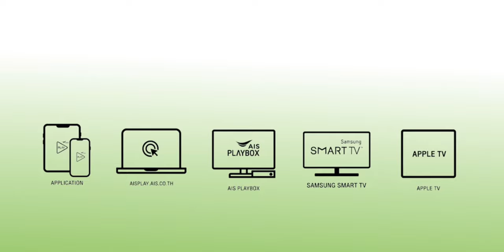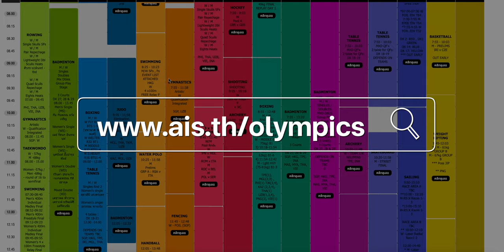Tokyo Olympics 2020 ปีนี้ ดูได้ครบทุกแมตช์ AIS จัดให้ชมกันเต็มอิ่มไปเลย ดูผ่านทางไหนบ้างมาชมกัน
Tokyo Olympics 2020 ปีนี้ ดูได้ครบทุกแมตช์ AIS จัดให้ชมกันเต็มอิ่มไปเลย ดูผ่านทางไหนบ้างไปชมข้อมูลกัน

00:00 - เปิดคลิป
00:14 - เกริ่นนำ
00:50 - รับชมกีฬา Tokyo Olympics 2020 ได้ที่ AIS Play
01:10 - ช่องทางการรับชมกีฬา Tokyo Olympics 2020
01:32 - ข้อดีของการรับชมกีฬา Tokyo Olympics 2020 ที่ AIS Play
01:40 - พิเศษ ! เฉพาะลูกค้า AIS
01:56 - พิธีเปิดกีฬา Tokyo Olympics 2020
02:09 - ตารางการแข่งขันกีฬา Tokyo Olympics 2020
02:22 - สรุป